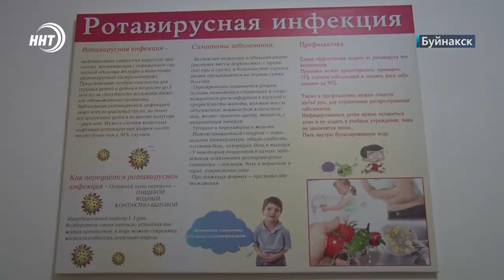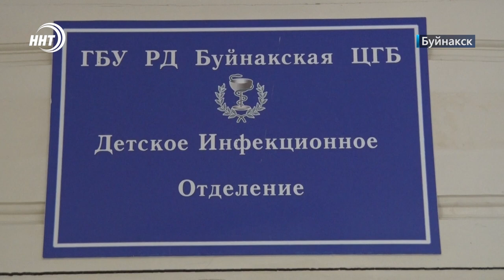Что же такого съели жители Буйнакского района десятками, поступившие в больницы после отравления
Напомним, с 19 июня с симптомами пищевого отравления в инфекционное отделение районной больницы продолжают массово поступать люди.

Что стало причиной отравления и в каком состоянии поступают пациенты узнавала моя коллега Патимат Ханапова